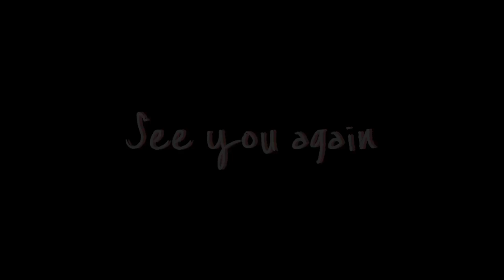【八角】トクビレ 鰐肌魚と桃尻左手 -Sailfin Poacher-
「俺だって魚を捌きたいんや」
魚を捌かれている数々のYouTuberの皆様（きまぐれクックさん、津本式の津本さんなど）に感化され、ついに俺も魚捌きたい系YouTuberとしてデビューしましたカズヤオンデマンドです。

地元尼崎界隈で手に入る魚1匹丸ごと自宅で捌き、可能な限り刺身でいただく、をモットーにこれからも励んでいきたいと思います。

魚の八角をさばきます
ヒレが長いので八角の雄のようです
ついに都市伝説だと思っていたあいつと遭遇しました。